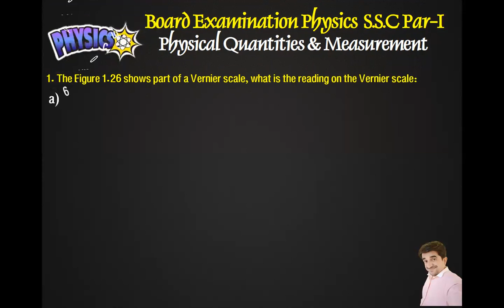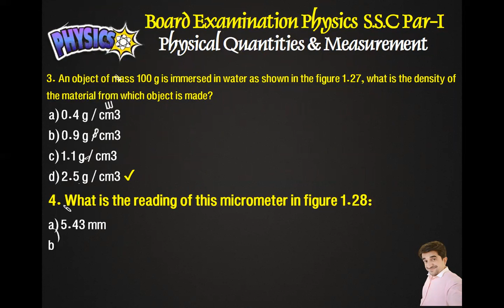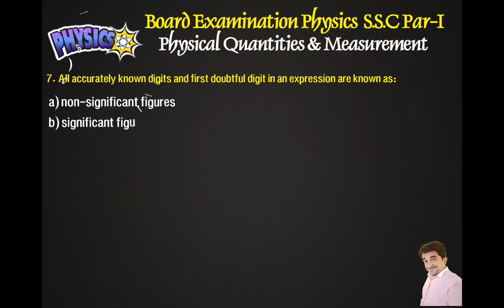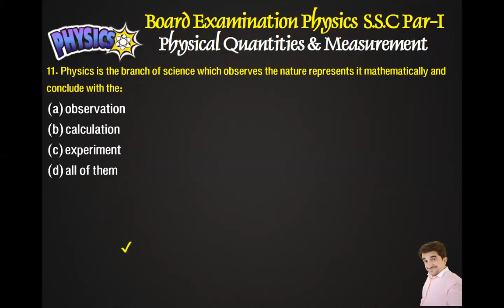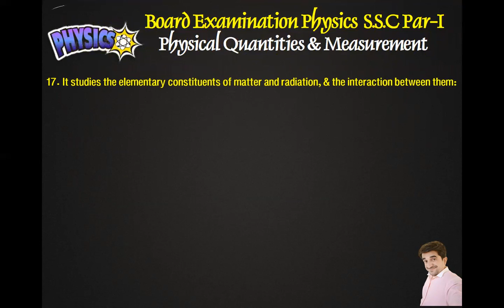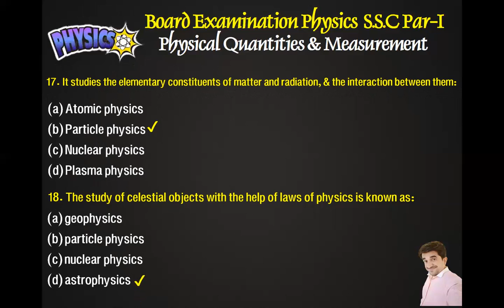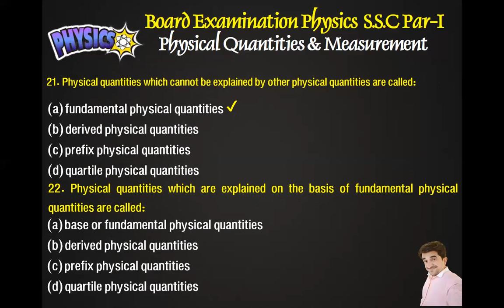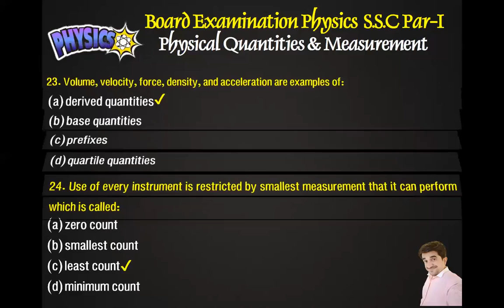Physical Quantities and Measurement (Class-IX)